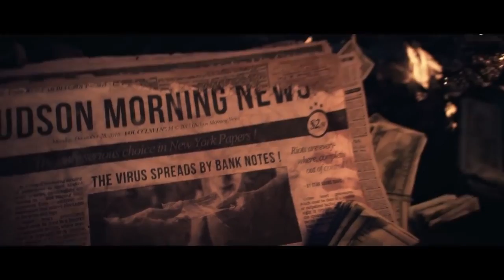E3 2018: Square Enix & Ubisoft | Pressekonferenz Vorschau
Square Enix – 11. Juni 19:00
Nach 3 Jahren Pause meldet sich Square Enix endlich mit einer eigenen Pressekonferenz zurück. Und die verspricht einige potentielle Hochkaräter! Darunter befindet sich Dragon Quest 11, welches am 4. September in die Läden kommen soll.
Ebenfalls im September ,am 14., soll mit Shadow of the Tomb Raider der dritte und letzte Teil der Reboot-Reihe erscheinen. Düsterer und schwerer solls dort zur Sache gehen! Nachdem letztes Jahr mit Life is Strange: Before the Storm ein Prequel zum ersten Teil der Reihe erschienen ist, könnten wir dieses Jahr auf der E3 mit Life is Strange 2 mit einem Sequel von Teil 1 rechnen. Der Erfolg von Avengers: Infinity War wird dieses Jahr wohl von keinem Film mehr übertroffen. Es wäre also durchaus denkbar, dass Square Enix das im Januar 2017 angeteaste Avengers-Spiel auf der E3 zu präsentiert. Das Marvel-Franchise ist aber nicht die einzige Zusammenarbeit mit Disney und Square Enix. Seit Jahren warten die Fans von Kingdom Hearts auf einen dritten Teil der Reihe. Aber dieses Jahr könnte das Warten endlich ein Ende haben. Neben den bekannten Disney Charakteren wie Mickey Mouse und Donald Duck, wäre es auch durchaus denkbar, dass Star Wars seinen Platz in Kingdom Hearts 3 finden könnte. Ganz heiß erwartet sind auch Neuigkeiten zum Remake von Final Fantasy 7. Bereits 2015 wurde es auf der Sony E3 Pressekonferenz angekündigt und seitdem bekamen wir eher bruchstückhaft neue Informationen zu dem ambitionierten Projekt.

Ubisoft – 11. Juni 22:00
Neben der jährlichen Tanzeinlage der Just Dance-Reihe hat Ubisoft jede Munition zum Verballern. Mit Skull and Bones fährt Ubisoft schwere Geschütze auf hoher See auf. Hier könnt ihr ähnlich wie in Assassins Creed 4 Black Flag mit eurer Piraten-Crew große Seeschlachten im Indischen Ozean austragen. Und auch zu Assassins Creed wird es was neue Infos geben. In einem ersten Teaser-Trailer hat man schon angedeutet, dass Assassins Creed Odyssey im antiken Griechenland spielen wird. Bekannterweise spielen Assassins Creed und Watch Dogs im selben Universum. Fragt man den Ki-Assistent Sam aus dem Ubisoft Club nach Watchdogs 3 antwortet er: "Watch Dogs 3 ist noch nicht fertig, aber der letzte Build ist bereits sehr stabil. Das Entwicklerteam vollführt Wunder! Ich kann es kaum erwarten, dass du es ausprobierst!" Also erwartet uns eine Ankündigung zu Watch Dogs 3 oder ist das nur ein Marketing-Gag? Ganz sicher kein Marketing Gag war die letztjährige Ankündigung von Beyond Good and Evil 2. Nach langer Wartezeit wurden die endlich Fans erlöst und vielleicht sehen wir bei erstes Gameplay-Material und sogar ein Releasedatum. Ebenfalls dürfen wir uns auf einen zweiten Teil von The Division freuen. Ubisoft hat bereits angekündigt, dass sie wieder auf die Snowdrop Engine setzen werden und, dass mehrere Ubisoft Teams involviert sind. Ob sich die Battle Royale Gerüchte rund um The Division 2 bewahrheiten wird sich zeigen. Angeblich steht uns auch eine Ankündigung zu einem neuen Spiel der Splinter Cell Reihe bevor. In Ghost Recon Wildlands ist Sam Fisher bereits als DLC erschienen und auf Amazon gab es auch einen Eintrag für ein 2018 erscheinendes Splinter Cell-Spiel. Bereits auf der letzten E3 wurde Starlink angekündigt. Seitdem haben wir wenig gehört von dem Toys-to-Live Spiel. Hierbei kann man seine Mini-Raumschiffe, die auf dem Controller befestigt werden, in die virtuelle Spielwelt bringen, ähnlich wie in Skylanders. Ende Juni erwartet uns der Donkey Kong DLC zu Mario Rabbids . Vielleicht überrascht uns Ubisoft mit einem weiterem Crossover mit Nintendo.